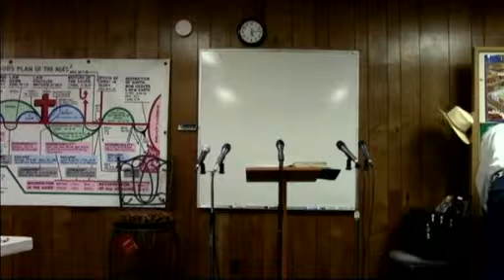2012 08 26 #101 Jacob's Wrestling Match Genesis from Hebrew Dr James M Phillips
#101 Jacob's Wrestling Match  Dr. James M. Phillips teaches the book of Genesis from the Hebrew language, Hebrew reading and research class number 101. Jacobs wrestling match with Jehovah God. Genesis 32:4-32 Dr. Jim uses a lot of illustrations in this class telling some of the history of Fishlake Valley and Deep Springs Valley, and the Battle of Chief Harry Harry with a army troop on Gilbert Pass and the Westguard Pass Narrows. If anyone would like to make a donation to help no matter how small. It will be appreciated. Thank you. Our Address in Fish Lake Valley is POB 121 Dyer, Nevada 89010. You may also make a donation by pushing the support button at the top of this page. You Can make your donation through paypal or any credit card. Thank You discover the word.com Inc. EIN 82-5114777